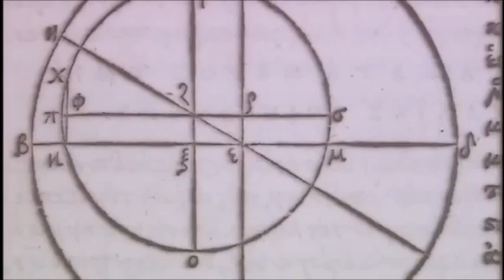Ancient Greece - Geometric Astronomy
Geometric Astronomy in ancient Greece. Ancient Greeks developed astronomy, which they dealt with as a mathematics branch. The first geometric, three-dimensional models explaining the motion of planets developed in the 4th century BC.

Heraclides the Pontic expressed the astronomical view that the earth is moving around its axis. in the 3rd century BC

Aristarchus, Samos, was the first to refer to his astronomical texts for the heliocentric system. Archimedes in the "Psammite" treatise revives Aristarchus' case that "the stars and the Sun remain immovable while the Earth revolves around the Sun in a circular orbit."

The ancient astronomer Eratosthenes calculated the Earth's orbit with great precision.